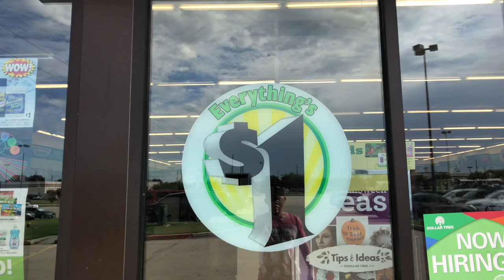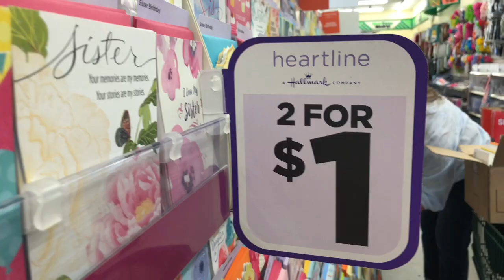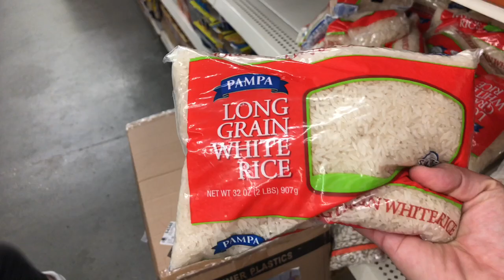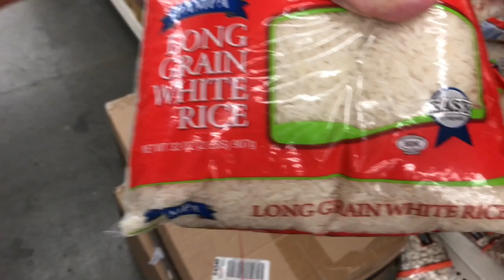VLog 78 | Mua Cả Thế Giới Chỉ Với 23k ,Tiệm Đồng Giá $1, CUỘC SỐNG MỸ | TLV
Mua Cả Thế Giới Chỉ Với 23k -Tiệm Đồng Giá $1, CUỘC SỐNG MỸ | TLV

👉 ►Các video trên kênh "Tony Le VLogs" đã được đăng ký bản quyền với Youtube. VUI LÒNG KHÔNG RE-UP DƯỚI MỌI HÌNH THỨC.
© Copyright by Tony Le VLogs  ☞ Do not Reup.

 👉 MỌI HÀNH VI RE-UPLOAD CÓ THỂ DẪN ĐẾN VIỆC TÀI KHOẢN CỦA BẠN SẼ BỊ KHÓA.

Rất cảm ơn và trân trọng kính chào !